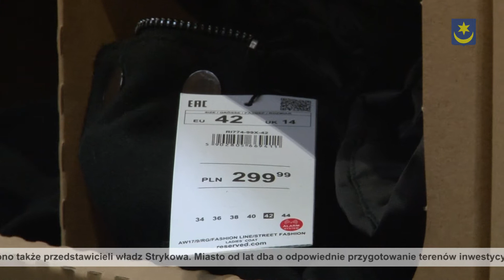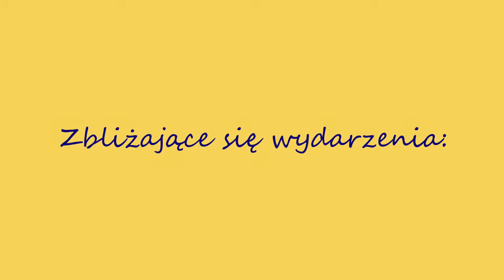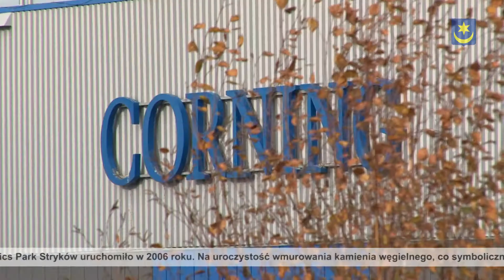TV Stryków - 18.11.2017 - Informacje z Gminy Stryków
Zapraszamy do obejrzenia kolejnego wydania TV Stryków. Tym razem informacje z listopada br min. otwarcie magazynu firmy Arvato, wmurowanie kamienia węgielnego pod nowa fabrykę Corninga. Zapraszamy